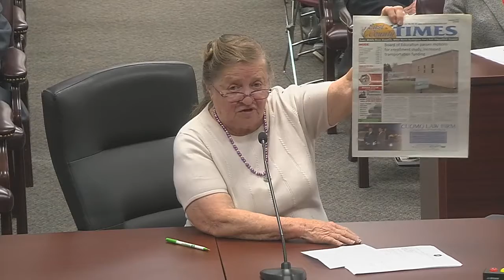Meeting of the Board of Education 2 21 17